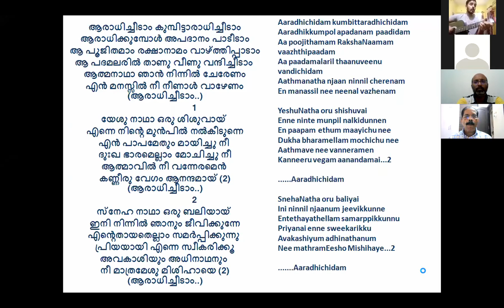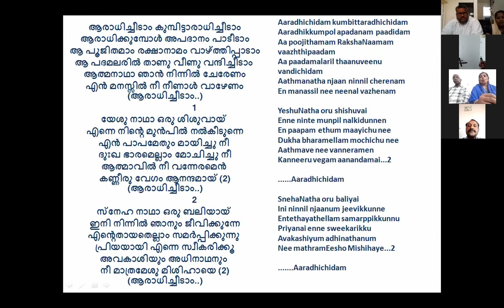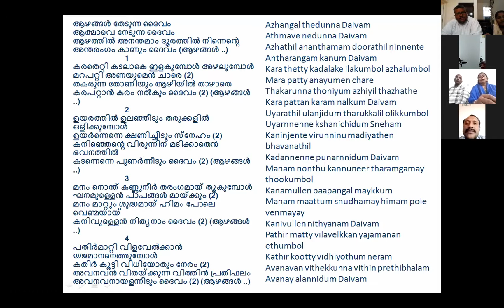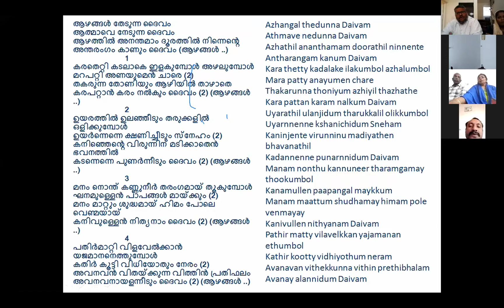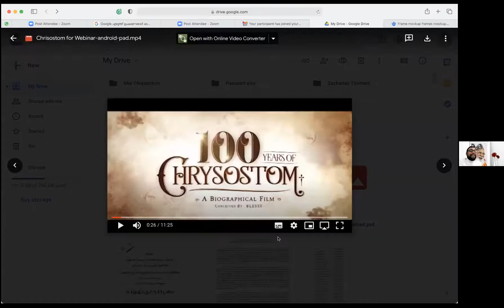Remembrance of the Legacy of Valiya Mar Thoma Metropoltian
Guest Speaker  Rev Abraham Varghese
Date   16/05/2021